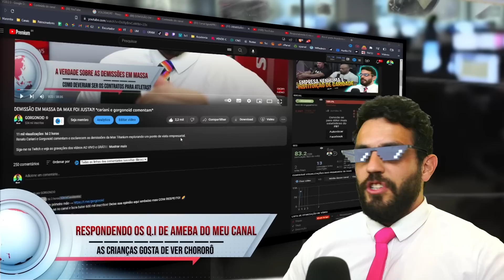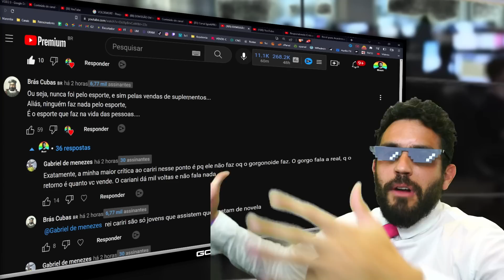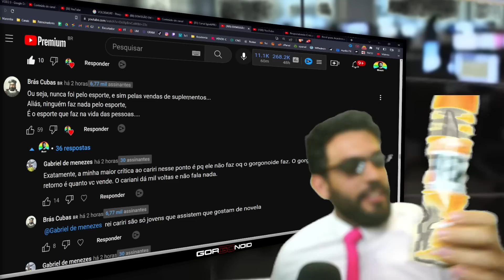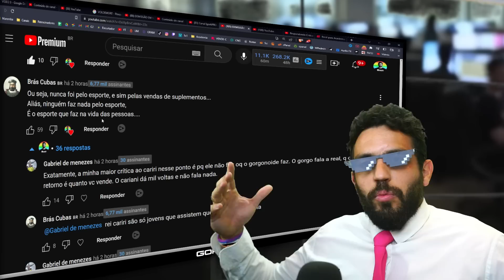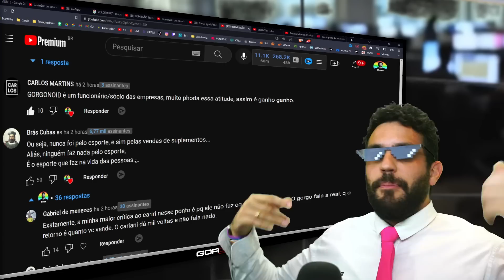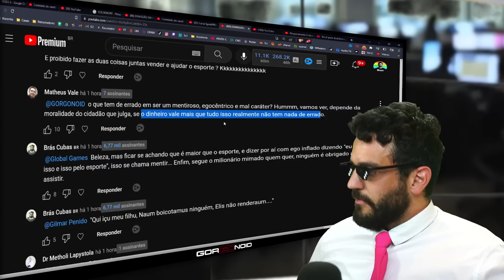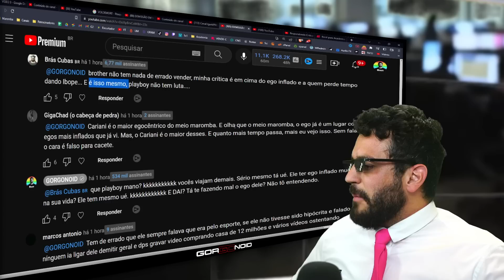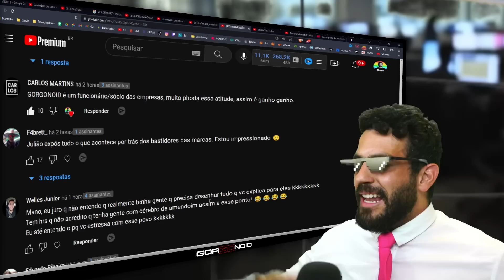RESPONDENDO HATERS AO VIVO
Digite "gorgonoid" no instagram, telegram, twitch ou twitter e me siga pra acompanhar mais de perto!